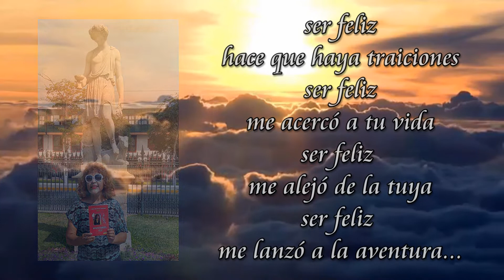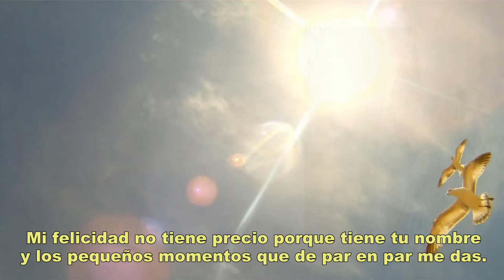SORPRENDES - POEMA (Zoila Luiza García Rodríguez)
Poema Nro 05/40 "SORPRENDES" del poemario "IMPERFECTAMENTE...FELIZ", de la poetisa peruana ZOLU - Zoila Luiza García Rodríguez, declamado en su voz, pueden encontrar este poema y mucho más